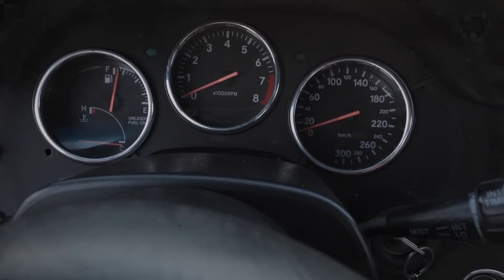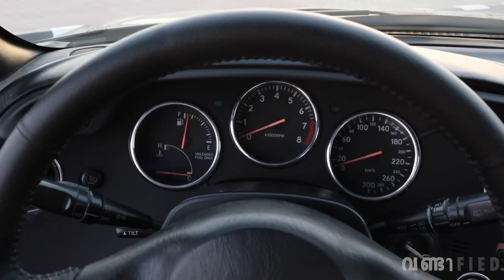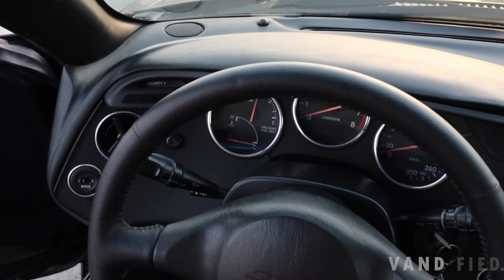Toyota Supra Mk4 Malayalam review | വണ്ടിfied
Vandified goes up close and personal with the ultimate JDM legend, the MK4 Toyota Supra.